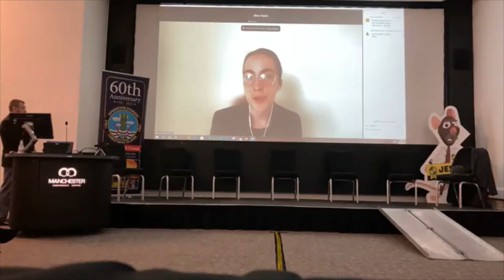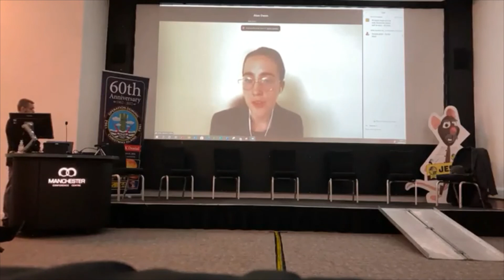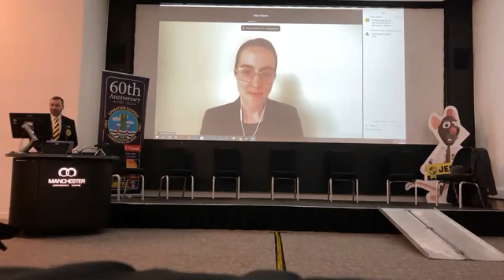Alicia Sanders Zakre - ICAN presenting at the LABRATS Seminar 2022.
LABRATS held a Manchester Seminar to highlight the 70 years of injustice for the British Nuclear Veterans. Alicia gave this message to the attendees.